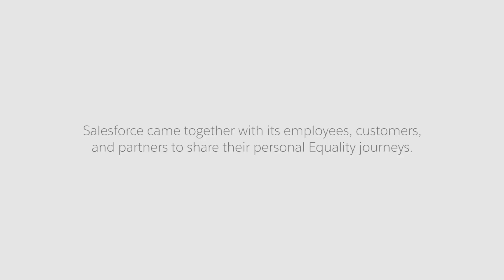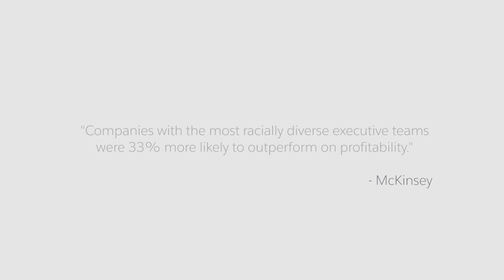Equality Trailblazers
Hear authentic stories from Salesforce's Employees, Customers, Partners, and Community members about the journey to Equality For all.